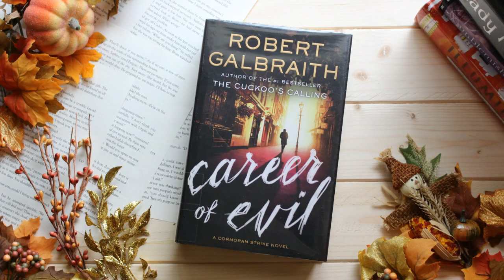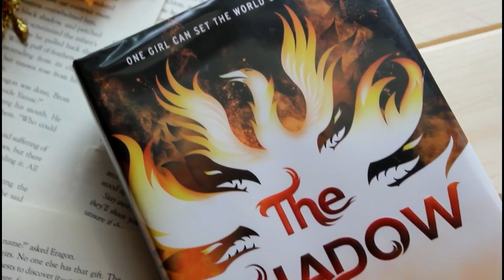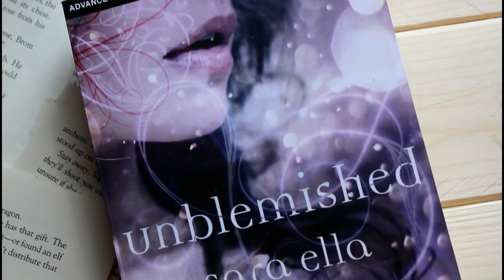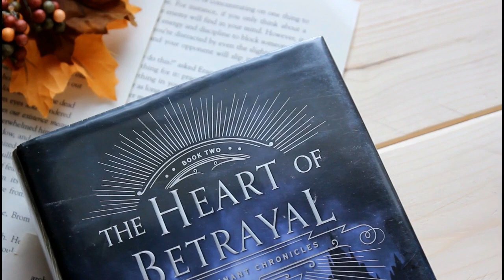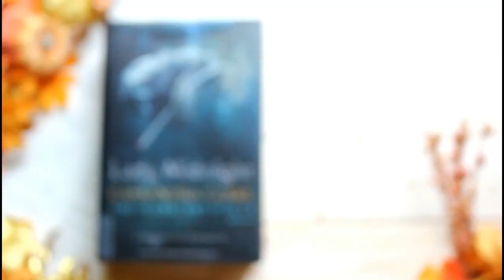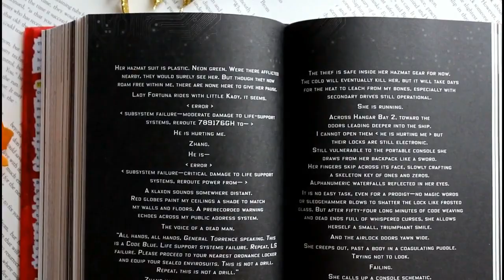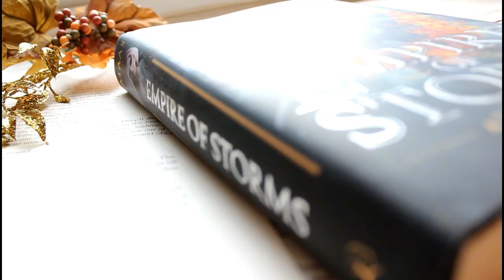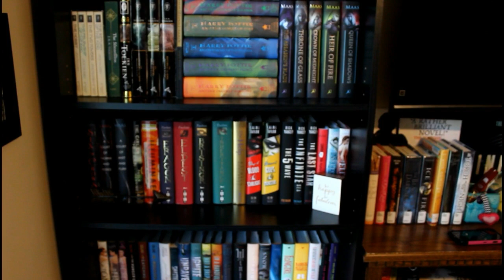September Reading Wrap Up | 2016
Reviews of the 8 books I read in September 2016.

0:28 Announcements
0:58 TBR Check In
1:25 Reviews start here

BOOKS MENTIONED::
1:46 The Shadow Hour (The Girl at Midnight #2) by Melissa Grey

2:57 Unblemished by Sara Ella

4:29 The Heart of Betrayal (The Remnant Chronicles #2) by Mary E. Pearson

5:13 Career of Evil (Cormoran Strike #3) by Robert Galbraith/J. K. Rowling

6:05 Lady Midnight by Cassandra Clare

7:17 The Good Girls (The Perfectionists #2) by Sara Shepard

8:09 Illuminae by Amie Kaufman & Jay Kristoff

9:14 Empire of Storms (Throne of Glass #5) by Sarah J. Maas